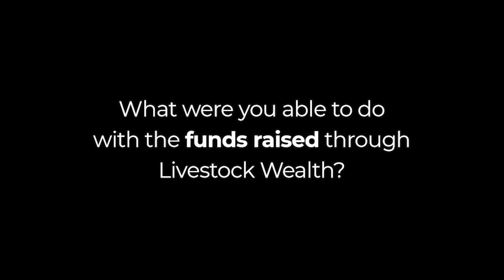The Cattle Doctor - Dr. Setai, Vrede, Free State (2021)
We recently visited our partner farmer; Dr. Agnes Setai - owner and manager of a growing cattle farm in the Vrede district, Free State.

We help farmers by providing them with:
- Market access to leading retailers
- Access to finance through our Crowdfarming™ investments
- Animal tracking protection
- Business guidance and more